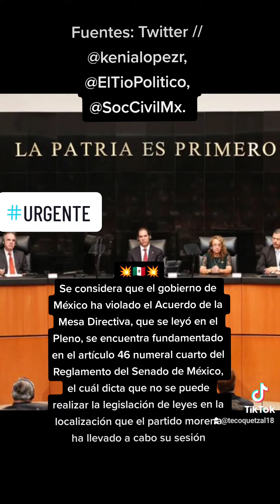Sesión ilegal de senado mexicano 💥🇲🇽💥